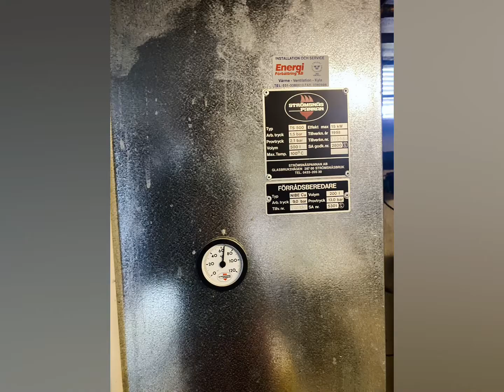CALM ESTATE | Lakehostel Floda - Creating the Lakevilla from blue to black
A peaceful place with a sandy beach, surrounded by forests and mountains with plenty of space for events & conferences @ lakehostel floda